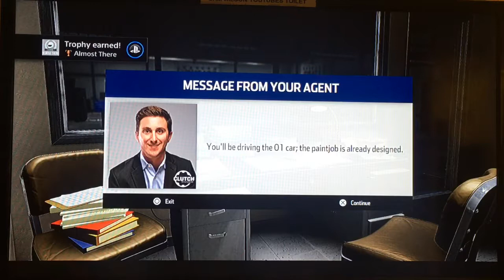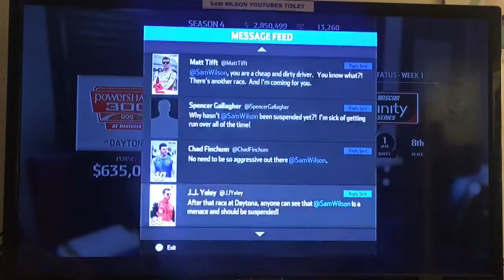NASCAR Heat 3 (Career): S4 R1-PowerShares QQQ 300 [Daytona]